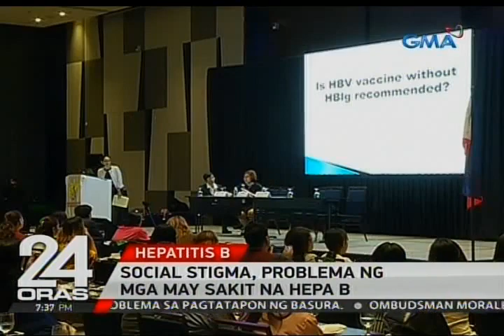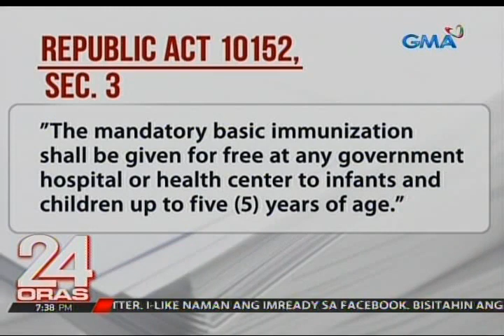24 Oras: Social stigma, problema ng mga may sakit na hepa B